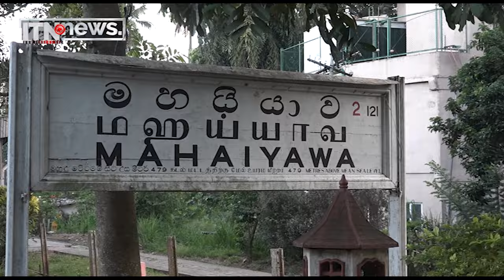යුක්තිය මෙහෙයුමට කොටුවූ ගංජා හේන